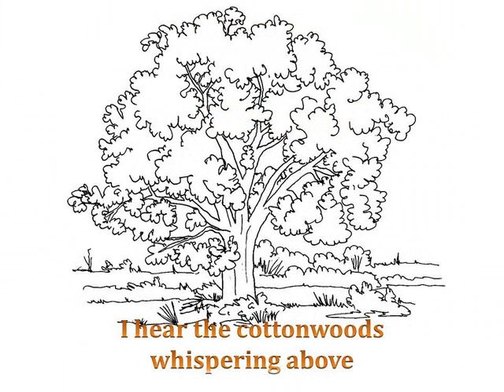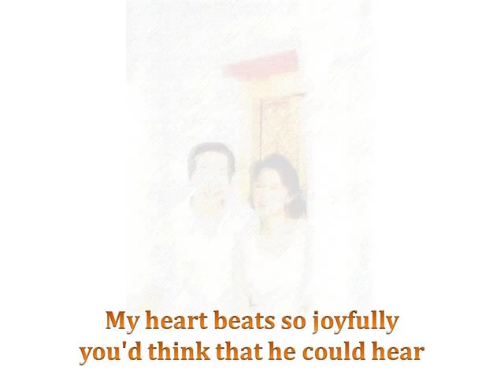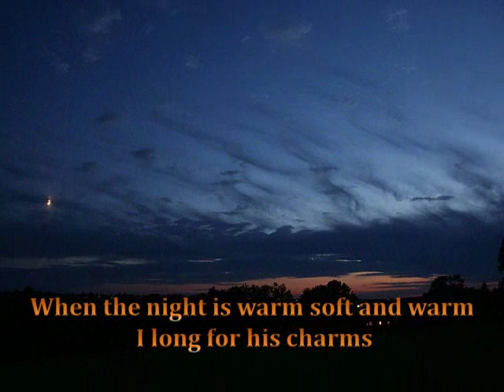Tammy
Connie Francis: Tammy with lyrics